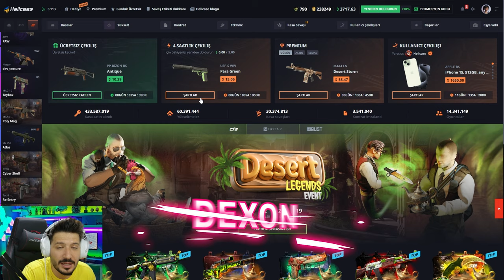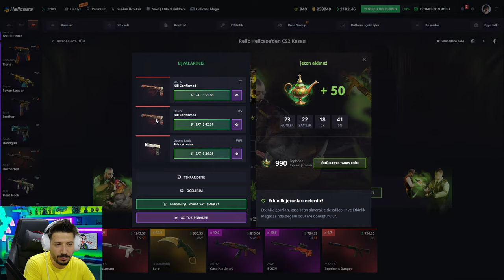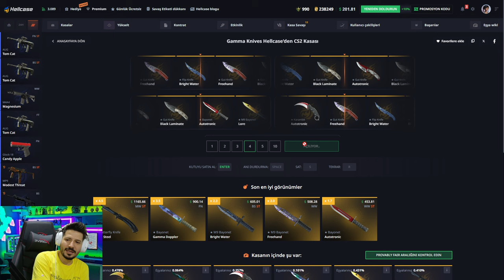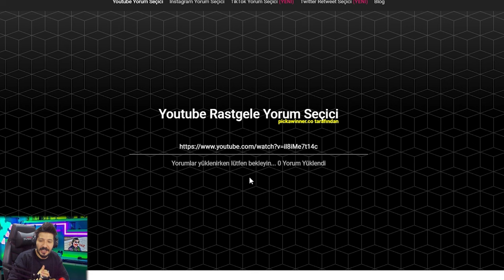FLİP KNİFE KATLATAN EFSANE TAKTİK Hellcase Promo Code giveaways